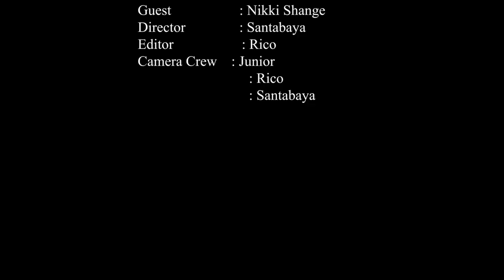Nikki Shange, the girl behind the tweets.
Season 1 Episode 1, we get to have a conversation with Nikki Shange... Enjoy 🥂